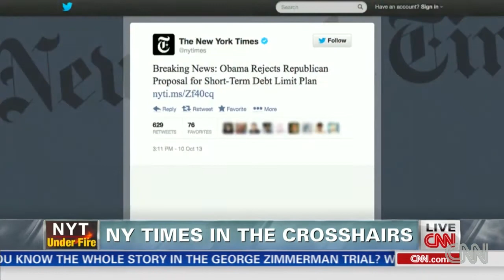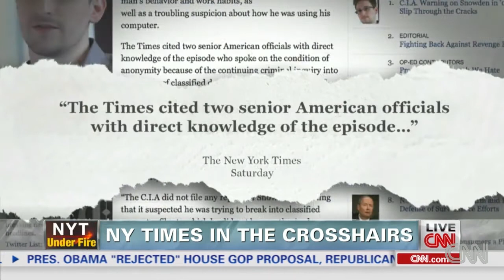'New York Times' in the crosshairs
A panel joins CNN's Frank Sesno to discuss the "New York Times" facing questions about its reporting.